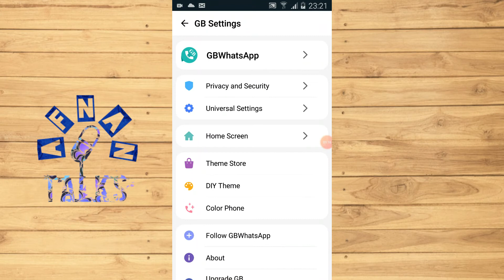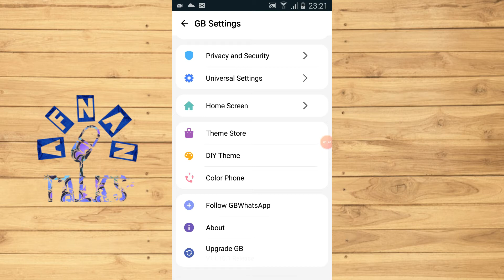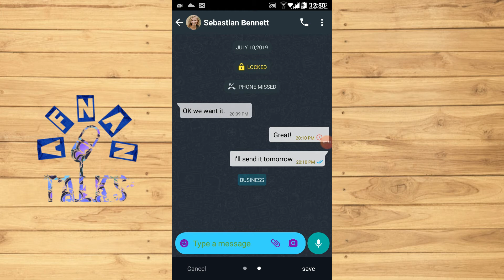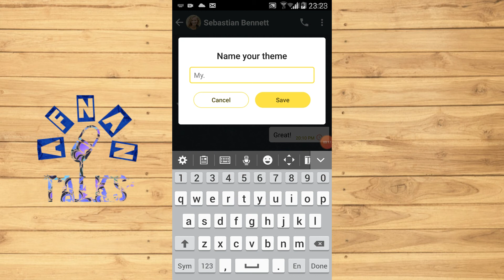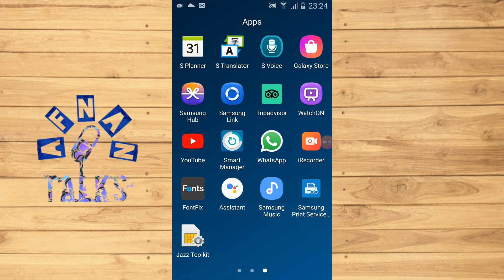How To Change Input Layout In Gb Whatsapp | Gb whatsapp mai input layout kasai change karay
GbWhatsapp change input layout
Input layout GbWhatsapp
Default GbWhatsapp input layout